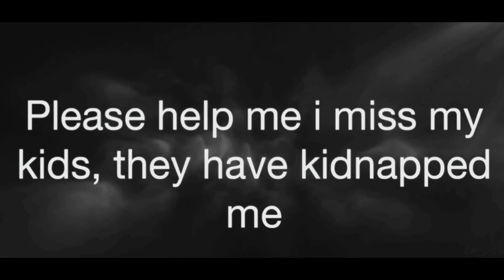Wrecking kids on arsenal|NEW update👌🏼💯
This intro/outro was made by R3AP3R_ 702
Outro vocals: R3AP3R_ 702
Beat created by me
This is very toaster quality, however it is my first ever video so cut me some slack